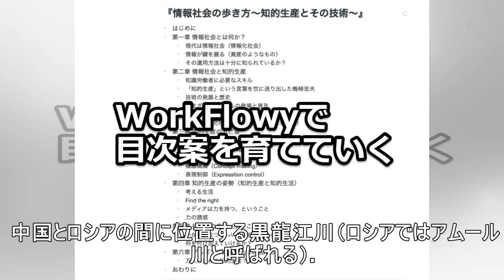中国とロシアの間にある大きな川の氷を爆破して破壊するシーンが壮観。